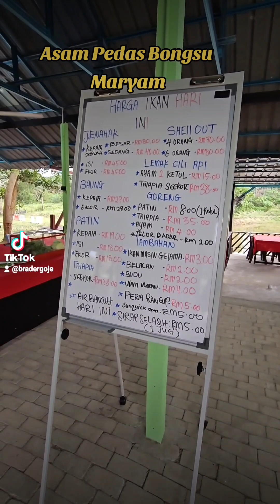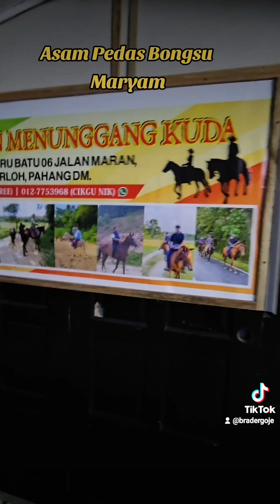ASAM PEDAS BONGSU MARYAM ADA KUDA!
Lokasi di lorong masuk bersebelahan Klinik Kesihatan Kg. Sg. Gau, Temerloh Pahang bertemakan asam pedas sebagai menu utama. Pedas dan padu! Ada juga menu lain di samping pemandangan tenang dan ada kuda!🥰